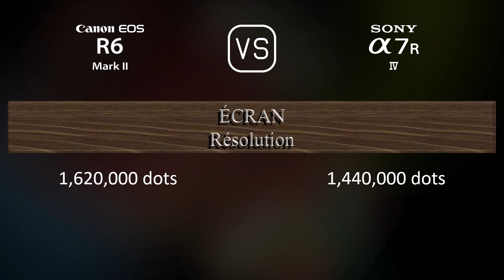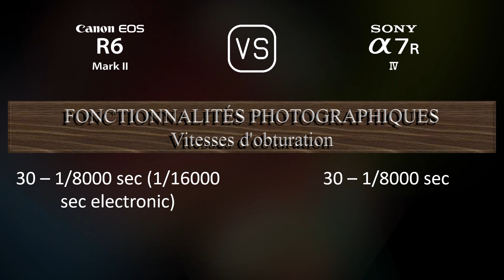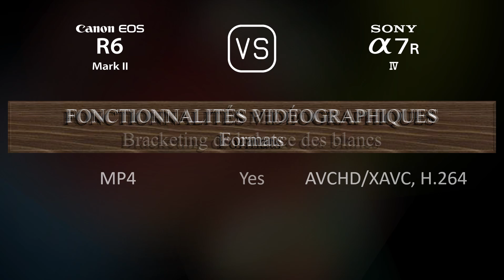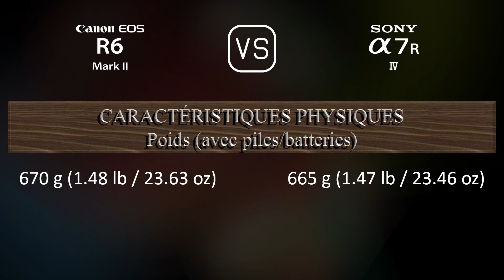Canon EOS R6 Mark II vs. Sony A7R IV: Une Comparaison de Caractéristiques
Cette vidéo fournit un aperçu des fonctionnalités du Canon EOS R6 Mark II et du Sony A7R IV dans une comparaison de caractéristiques (comparison of specifications).

00:25 LANCEMENT
00:33 BOÎTIER
00:40 CAPTEUR D'IMAGE
01:01 IMAGE
01:16 OPTIQUE ET MISE AU POINT
01:41 ÉCRAN
01:58 VISEUR
02:13 FONCTIONNALITÉS PHOTOGRAPHIQUES
03:06 FONCTIONNALITÉS VIDÉOGRAPHIQUES
03:20 STOCKAGE
03:24 CONNECTIVITÉ
03:49 CARACTÉRISTIQUES PHYSIQUES
04:07 AUTRES CARACTÉRISTIQUES